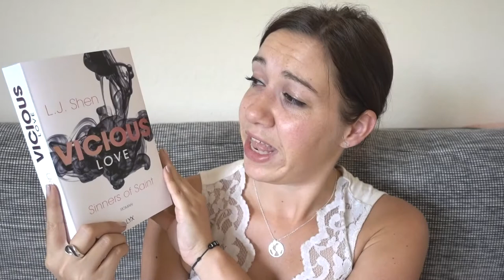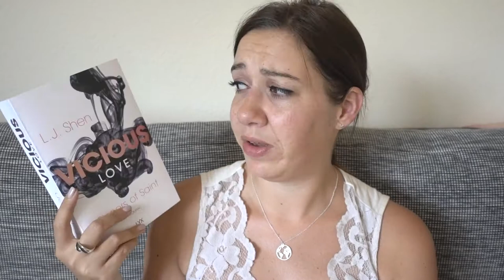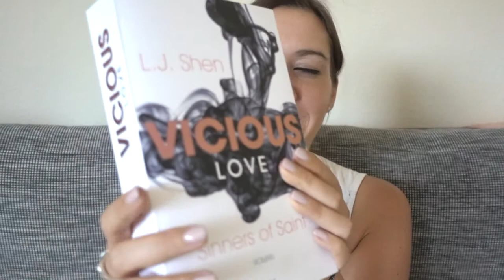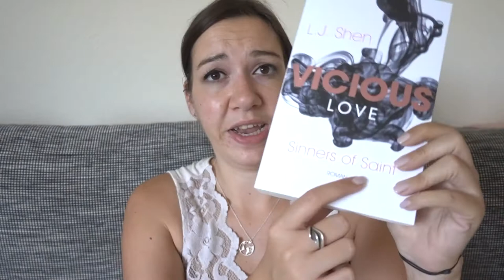VICIOUS LOVE von L.J. Shen | REZENSION | Canis Minor Art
Heute gibt's mal wieder eine Rezension für euch und zwar zu Vicious Love von L.J. Shen. Danke nochmal an Bastei Lübbe / LYX für das Gewinnspiel!
Wundert euch nicht, wenn ich ab sofort öfters mal einen blöden Banner einfliegen lasse, aber ihr wisst ja selbst was momentan abgeht...

📚 LYX Verlag
📚448 Seiten

Und jetzt wünsch ich euch ganz viel Spaß beim Video!

Amazon Wunschliste